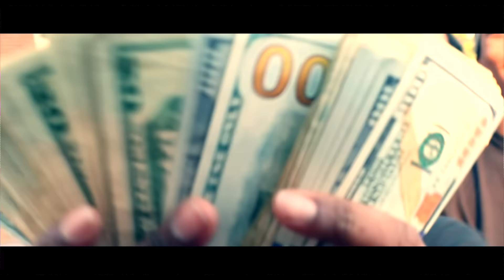BODY LANE |CHECK| PROD. X BROADWAY RICH